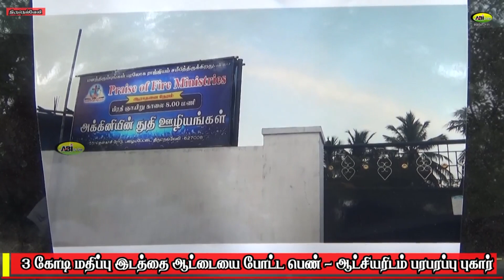3 கோடி மதிப்பு இடத்தை ஆட்டையை போட்ட பெண் யார்? ஆட்சியரிடம் வழக்கறிஞர் பரபரப்பு புகார் பேட்டி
திருநெல்வேலியில் 3 கோடி மதிப்பு இடத்தை ஆட்டையை போட்ட பெண் யார்? ஆட்சியரிடம் வழக்கறிஞர் பரபரப்பு புகார் பேட்டி